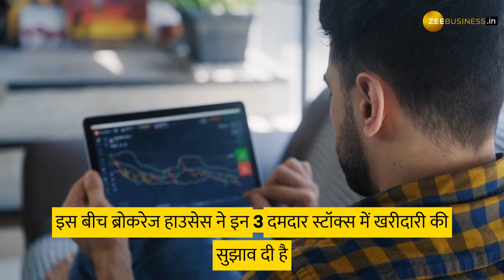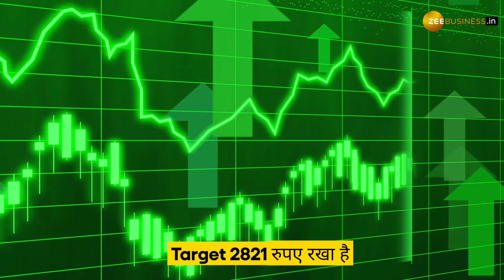Bharti Airtel समेत ये 2 क्‍वॉलिटी शेयर पर क्या है ब्रोकरेज का सुझाव,जाने Buy-Sell का टारगेट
शेयर बाजारों में हर दिन ग्‍लोबल और घरेलू सेंटीमेंट्स के चलते उतार-चढ़ाव देखने को मिलता है. कंपनियों के नतीजे, कॉरपोरेट अपडेट्स या खबरों के दम पर कुछ चुनिंदा शेयरों में खास मूवमेंट बनता है. ग्‍लोबल ब्रोकरेज हाउसेस हर दिन ऐसे शेयरों पर अपनी-अपनी इन्‍वेस्‍टमेंट स्‍ट्रैटजी जारी करते हैं. इसमें ब्रोकरेज हाउस स्‍टॉक्‍स में खरीदारी, होल्‍ड या बेचने की सलाह देते हैं. रिसर्च रिपोर्ट में ग्‍लोबल ब्रोकरेज इन शेयरों पर रेटिंग और टारगेट की जानकारी देते हैं. आज हमने ब्रोकरेज हाउसेस की रिपोर्ट से क्‍वॉलिटी  कुछ शेयर लिए हैं.